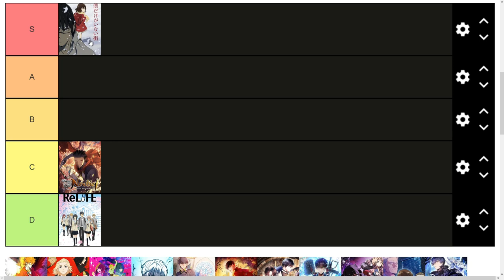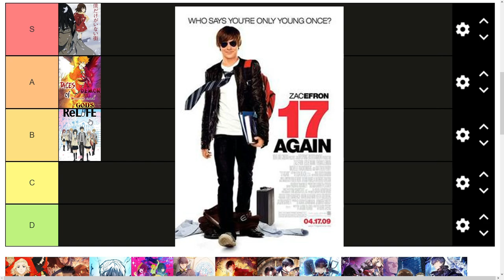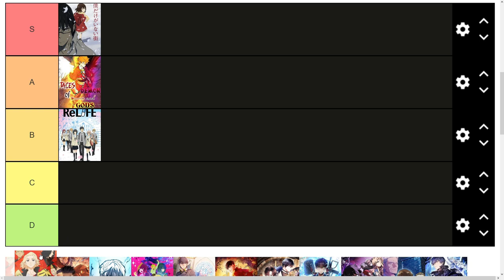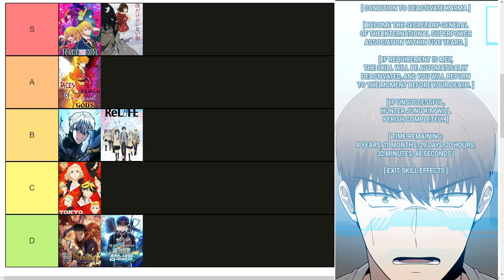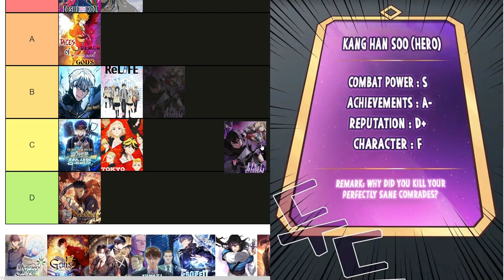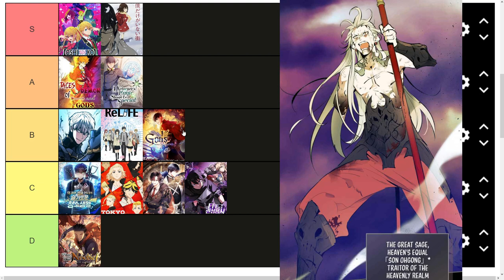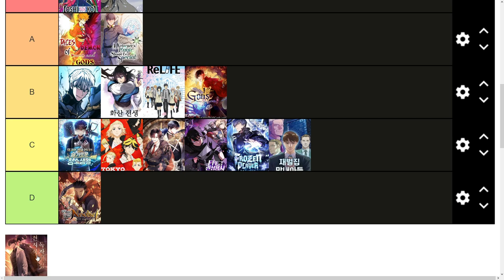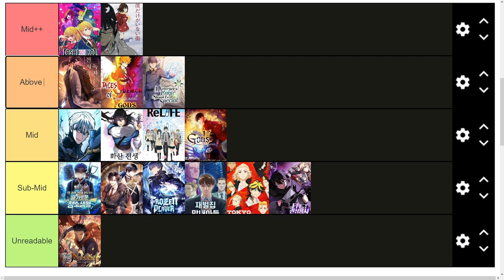If Tokyo Revengers Was Good.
so I can upload higher quality videos more consistently!

Today we look at my picks for the best starter Webtoons! DICE, The Remarried Empress, and Carnby Kim's Bastard are among the very best!

I use Twitter sometimes, you probably have more followers than me

Chapters:
00:00 Intro: Tokyo Revengers
01:55 Rules
02:40 Erased
03:22 Tales of Demons and Gods
04:27 ReLIFE
05: 34 Worn and Torn Newbie
05:51 Oshi no Ko
06:16 Doom Breaker
06:33 The Dungeon Cleaning Life of a Once Genius Hunter
07:09 FFF-Class Trashero (Trash Hero)
07:38 Regressor Instruction Manual
08:07 A Returner's Magic Should Be Special
08:36 Leveling With The Gods
09:27 Return of The Frozen Player
09:39 Reborn Rich/The Chaebol's Youngest Son
09:51 Volcanic Age
10:01 Omniscient Reader's Viewpoint
10:28 Outro